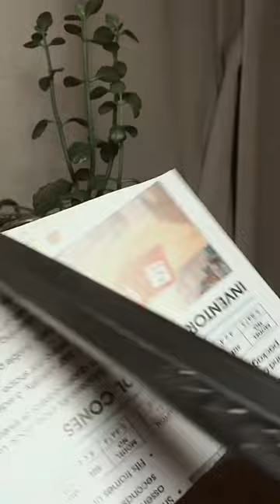Yanagiba sharpening and natural stone polishing - One hour job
I love it when a knife needs love and for this one, everything happened in one hour flat!  Redo the tip, remove the notches, thin the blade and do the kasumi finish. I hope the customer will be satisfied!

Of course, I could have spent a lot more time fine-tuning the aesthetic finish but for a job done in an hour, I think that's not bad 🙂